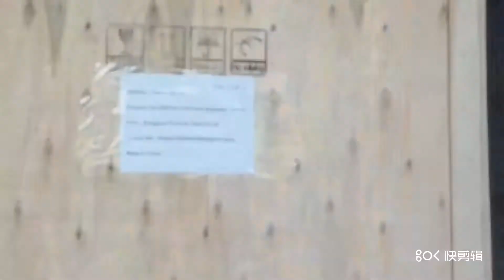Shipment of soot purifier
Fume purifier shipping video